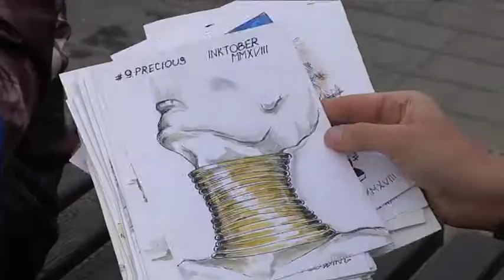31 день, 31 малюнок. Що таке інктобер та чому долучитися може кожен?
Новости 9-го канала. Днипро. Кожного жовтня митців з усієї планети об’єднує челендж Inktober  — чорнильний жовтень. Задача у всіх одна -  кожного дня створювати малюнок на задане слово. Вигадав такий проект американський ілюстратор ще в 2009 році. Встановив правила, що малювати можна лише чорнилами. Жодних комп’ютерів чи технічних засобів. Проте за час існування правила почали змінювати самі учасники. Як тепер виглядає Inktober  нашим журналістам розповіли дніпровські митці.